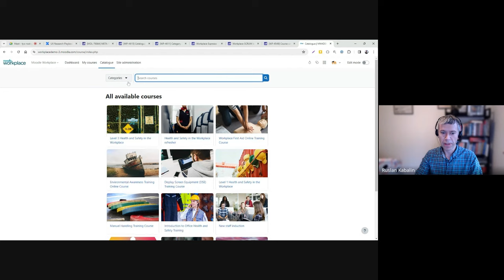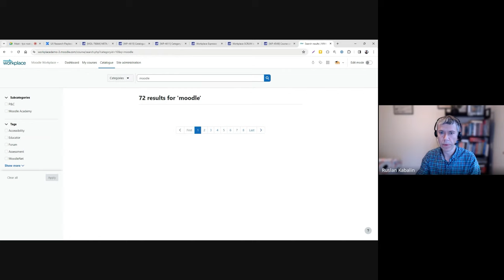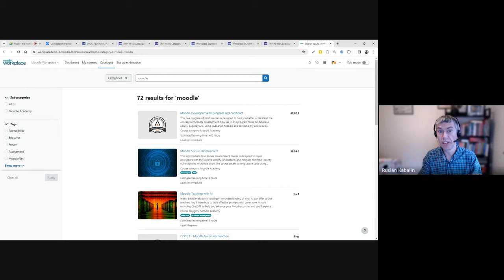Course Catalogue in Action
The Moodle LMS 4.4 release is not the only thing keeping us busy across Moodle Products!

We are also getting ready for the release of Moodle Workplace 4.4 (scheduled for a few weeks after the Moodle LMS release), which will include our new Course Catalogue functionality; you can see it in action in this video: